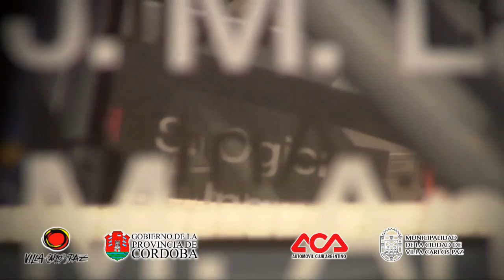Rally Mundial Argentina WRC 2014